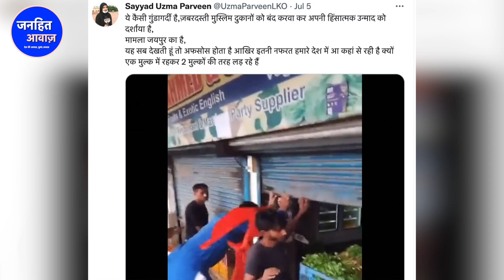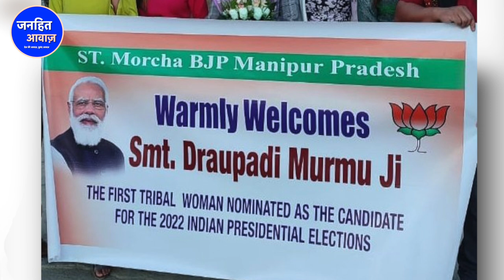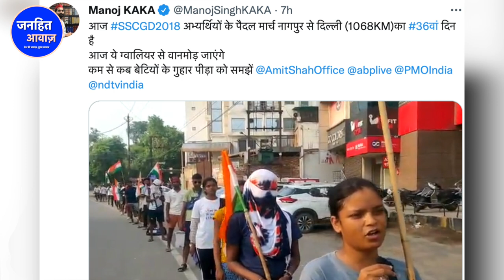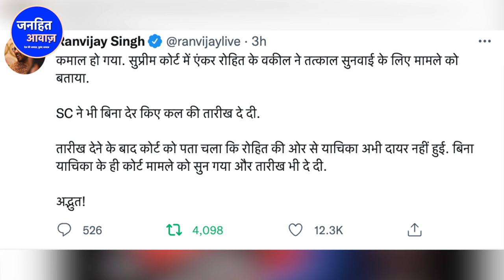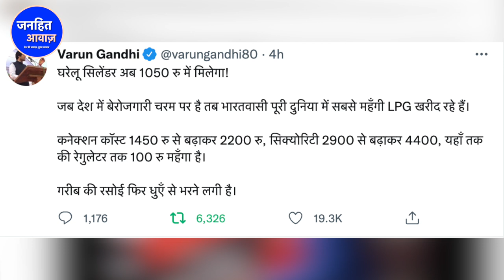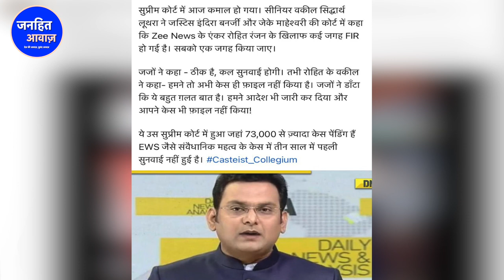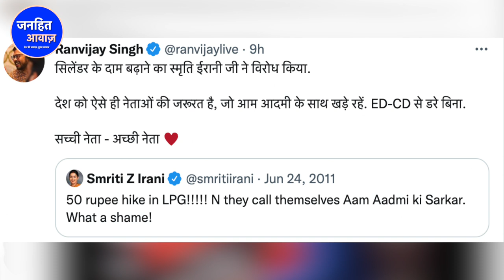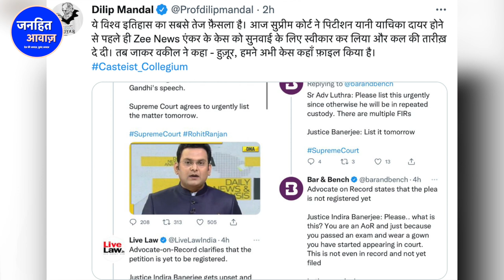सुप्रीम कोर्ट में घटी अद्भुत घटना भरोसा उठ जायेगा/SHOCKING INCIDENT HAPPENED IN SUPREME COURT